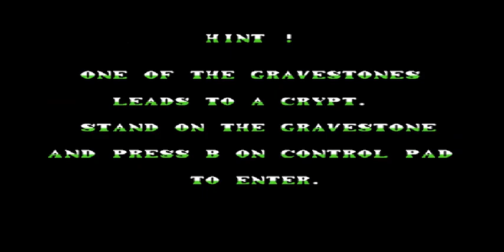The Addams Family (Nes) walkthrough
Está basado en la serie de televisión de The Addams Family. Fue publicado para los tres sistemas de Nintendo hasta el momento: Super NES en febrero de 1993.